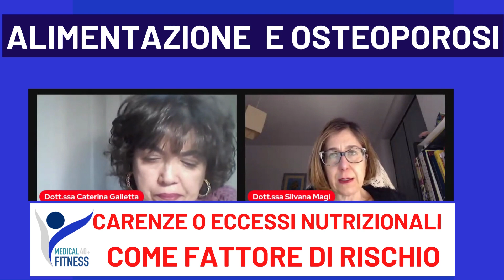Osteoporosi da carenze o eccessi alimentari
CAPITOLI DEL VIDEO:
00:00 introduzione
0:26 Disturbi del comportamento alimentare fattori di rischio per osteoporosi
1:19 Anoressia e bulimia come influiscono sulla vita della persona
8:13 anoressia ed osteoporosi quali rischi si corrono?
10:01 Cause  dei disturbi del comportamento ed osteoporosi precoce

🟢 Scarica il nostro video corso gratuito sull'allenamento adattato per aumentare la massa ossea
OSTEOPOROSI🔴🎙️In questo video scoprirai : osteoporosi da carenze o eccessi alimentari
Ne parla il nostro Dott. Davide Teggi, specializzato in esercizio preventivo e adattato all'osteoporosi e membro della SIOMMMS, società italiana per la lotta con le malattie del metabolismo minerale dello scheletro💪
🟢 Per qualsiasi informazione e richiedere l'ingresso ai nostri percorsi dedicati a chi soffre di osteoporosi non esitare a scriverci su whatsapp al 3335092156
🟢Approfondisci i nostri percorsi qui Fai tesoro del video, prendi degli appunti e dacci dentro con la tua personale rinascita. Realizza ciò che meriti davvero!
ENTRA NEI NOSTRI PERCORSI DI RINASCITA
I protocolli sono adattati a qualunque tuo grado di preparazione e conoscenza di attività motoria, sia che tu non abbia mai fatto sport e sia che tu sia una persona che ha sempre fatto movimento.
Candidati ad un percorso insieme da un incontro di 30 minuti dove parlerai con Davide e uno dei nostri 12 professionisti della medicina anti aging che analizzeranno il tuo stato fisico, la tua esperienza nell'allenamento e ti diranno se i nostri protocolli adatti a chi soffre di osteoporosi sono adatti a te.
Avere una persona di fiducia al tuo fianco significa avere qualcuno che ci aiuta a fare il salto qualità e per arrivare a combattere efficacemente l'osteoporosi.
Per metter al centro dell'attenzione i clienti e in pieno focus i risultati prefissati all'inizio, seguiamo un LIMITATO NUMERO di clienti attraverso i nostri protocolli finalizzati al raggiungimento del massimo risultato estetico, d'equilibrio energetico e di piena salute.

ATTENZIONE! Le informazioni contenute nei nostri video hanno esclusivamente scopo informativo e in nessun caso possono costituire la formulazione di una diagnosi o la prescrizione di un trattamento. Le informazioni contenute non intendono e non devono in alcun modo sostituire il rapporto diretto medico-paziente o la visita specialistica. Si raccomanda di chiedere sempre il parere del proprio medico curante e/o di specialisti riguardo qualsiasi indicazione riportata. Le informazioni diffuse sul sito sono pubblicate dopo attente verifiche delle fonti, scelte con cura e per quanto possibile aggiornate ed ufficiali. Tali informazioni non hanno in alcun modo né la pretesa né l'obiettivo di sostituire una corretta relazione tra paziente e medico, anzi hanno l'obiettivo di favorire una corretta comunicazione paziente-medico; è pertanto opportuno consultare sempre il proprio medico curante e/o lo specialista anche relativamente a questioni riguardanti alimentazione e rimedi naturali.